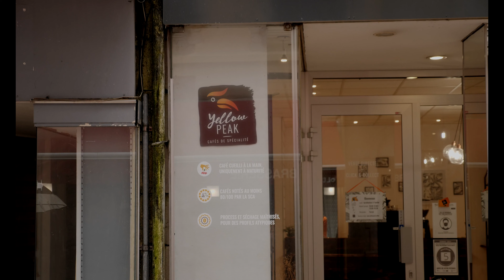Yellow Peak café Pau.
N'hésitez pas à faire appel à mes services pour vos vidéos entreprise, événementielle, mariage etc.